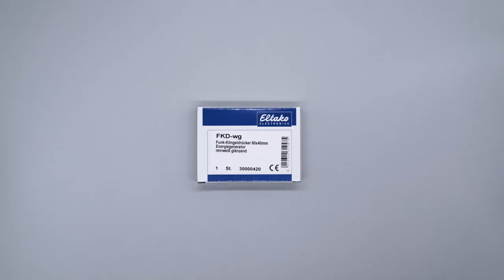Quick Start Guide I Funk-Klingeldrücker I FKD-wg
Das Produkt, welches wir euch heute vorstellen  möchten, ist der Funk-Klingeldrücker und trägt den Namen “FKD-wg”. Mit seinem Energiegenerator erzeugt er bei Tastendruck die nötige Energie für Funktelegramme. Daher benötigt er keine Anschlussleitung und hat keinen Stand-by-Verlust. Außerdem sendet der Funk-Klingeldrücker ein auswertbares Signal wie ein 1-Kanal-Funktaster.
Für die Montage kann der FKD auf eine ebene Fläche geschraubt oder mit der beiliegenden Klebefolie an die Wand geklebt werden. Vor dem Anschrauben muss das Gehäuse geöffnet und die in der Halteplatte bereits vorbereiteten Löcher mit einem spitzen Gegenstand durchstoßen werden.